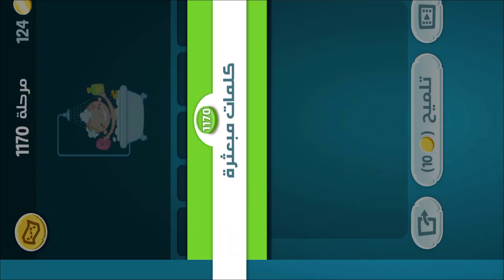كلمات كراش - لعبة تسلية وتحدي مرحلة 1170